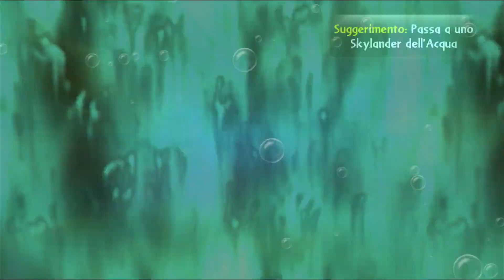AVVENTURA GIROCOTTERO - Skylanders Giants ITA - Episodio 14